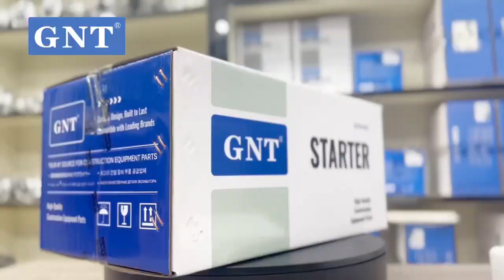24V 11T Starter Motor for Isuzu 4BG1 4BG1T JCB JS130 CASE CX135 0240003120 - We Supply Worldwide!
High Quality GNT 24V 11T Starter Motor compatible with
Isuzu Nissan JCB Case SUMIMOTO equipments
and more...

ISUZU 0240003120, 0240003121, 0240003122, 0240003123, 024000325, 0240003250, 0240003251, 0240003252